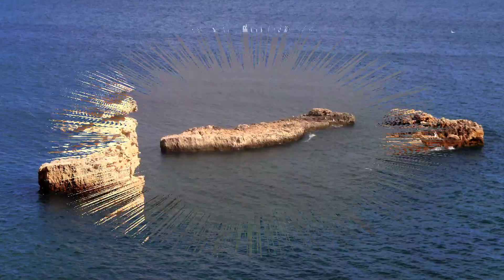Praia de Albandeira Lagoa HD 2020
Praia de Albandeira. localizada no Município de Lagoa, na zona da Caramujeira, uma das mais Lindas do Algarve